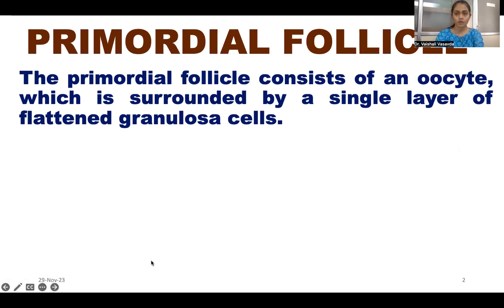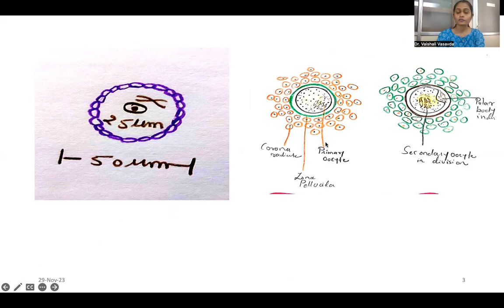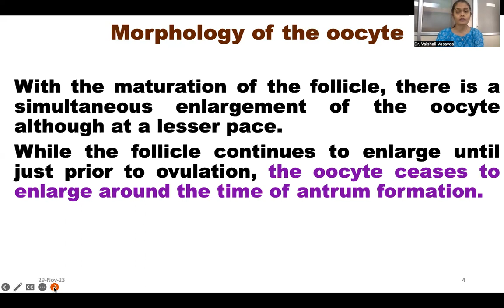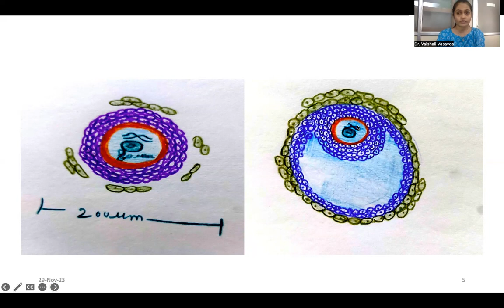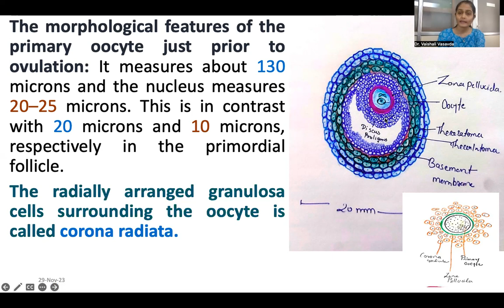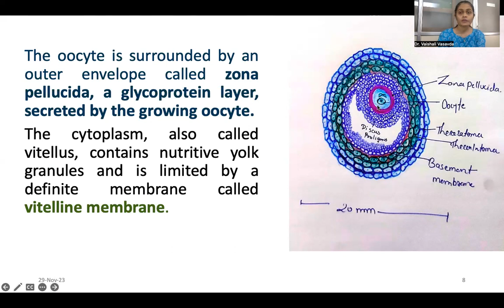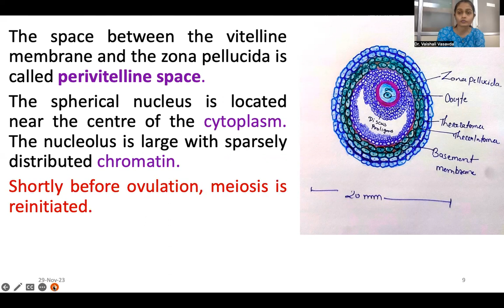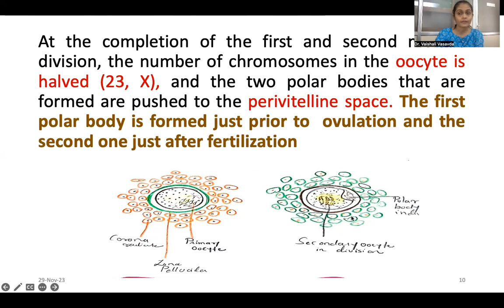Menstrual Cycle (Primordial Follicle, Oocyte Morphology) | Dr.Vaishali Vasavda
Dr Vaishali Vasavda presents a new video on the Menstrual Cycle in detail, part three.

In this video, you will get all the detailed information regarding the Menstrual Cycle. This will improve your knowledge of theory as well as practical.

Examination-oriented material that is easy to understand is given in this video. Listen in and provide feedback in the comment box here on YouTube.

Useful for medical students of MBBS, BAMS,  BHMS and  BSC Nursing students

Normal Labour (Obstetrics) Educational Videos Link: -